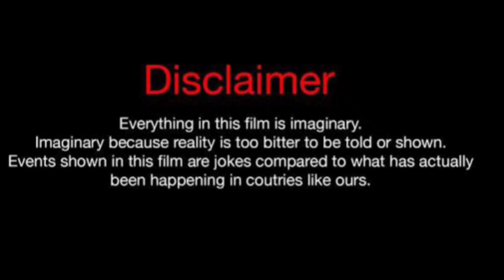Blake Sparkles Vs Erica Pinkett (Kountry Wayne Member) Real Life Partners 2023